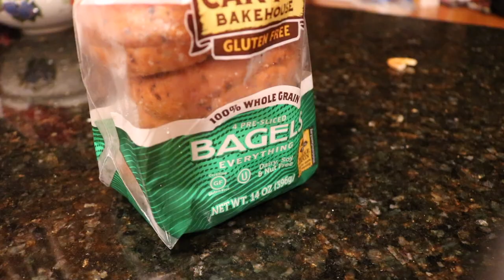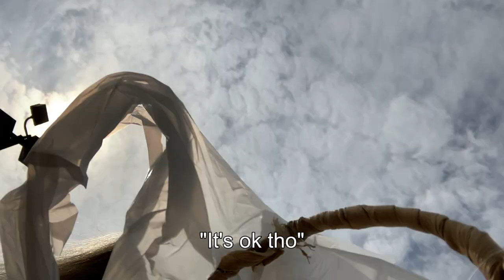Spending All My Money at Target...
Hey Guys! Target, I would say, is one of my all-time favorite stores (besides Ulta and Sephora of course...) So I thought I would film a good ol' classic Target Vlog + Haul! Hope you are having a great day! Enjoy the video!